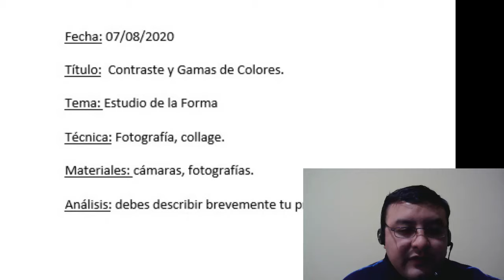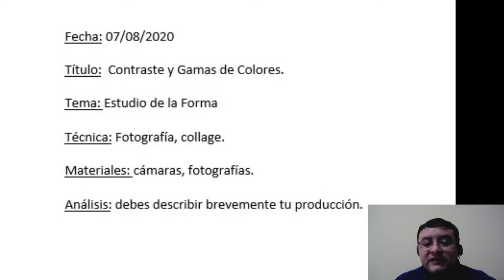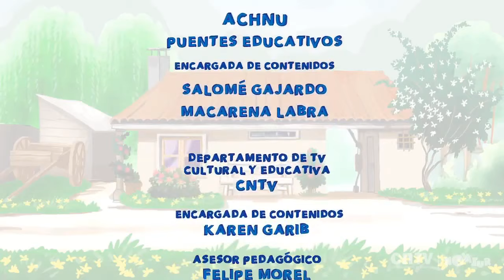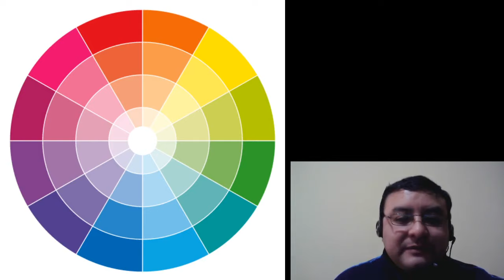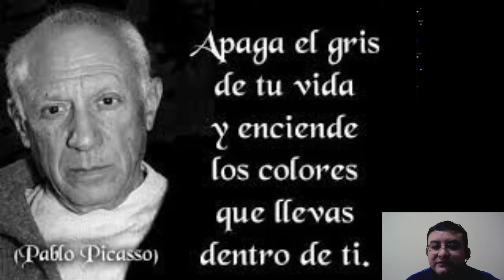Artes Visuales 6to.A